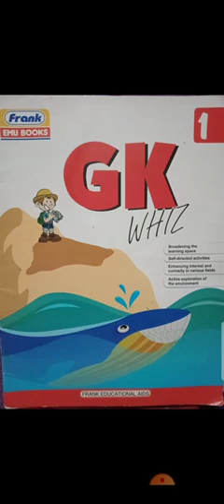Class 1 Subject GK Revision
Table manners and Take The Tools